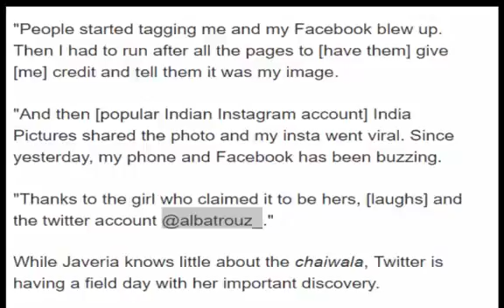Islamabad Chai wala boy viral video